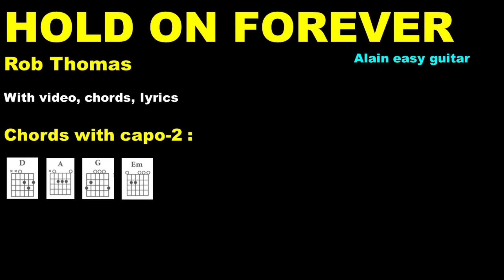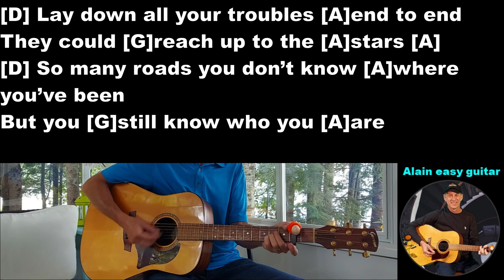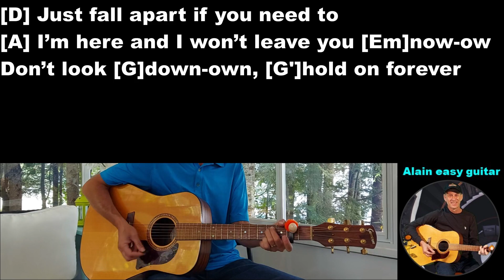HOLD ON FOREVER - easy guitar - Rob Thomas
(Capo 2)

[D][D]

[D] Another [D]night and here we [A]are again
All our [G]faults, lay out a[A]head [A]
[D] Let it [D]out then let it [A]right back in
All those [G]voices in your [A]head

And we [G]both, know [A]everything but [D]we can’t learn to [G]leave [G]
So I’ll [A']tell you what you need:

[D] First thing we make you feel better
[A] Next stop we pull it all together
[Em] I’ll keep you warm like a sweater
[G]Take my hand, hold on forever

[D] Just fall apart if you need to
[A] I’m here and I won’t leave you [Em]now-ow
Don’t look [G]down-own, [G']hold on forever

[D][D]

[D] Lay down all your troubles [A]end to end
They could [G]reach up to the [A]stars [A]
[D] So many [D]roads you don’t know [A]where you’ve been
But you [G]still know who you [A]are

And if I [G]seem pre[A]-occupied I’m [D]wondering what to [G]do [G]
So here's my [A']recipe to you:

[D][A][G]      [D][A]

[D][A][G]  Just [A]take my hands, hold on forever
[D][A]   Hold on forever
[G] Just [A]take my hands, [A']hold down forever-[D']er

HOLD ON FOREVER - easy guitar - Rob Thomas - play along
HOLD ON FOREVER - guitar - Rob Thomas - guitar tutorial
Guitar, chords - Hold on forever, Rob Thomas
Hold on forever - guitar + chords + lyrics
Hold on forever, Rob Thomas, guitar, chords, lyrics
Learn how to play "Hold on forever" on guitar

Chapters:
0:00 Learn to play "Hold on forever" of Rob Thomas on guitar
0:01 Diagram of the guitar chords
0:06 Beginning of the song with guitar, chords and lyrics